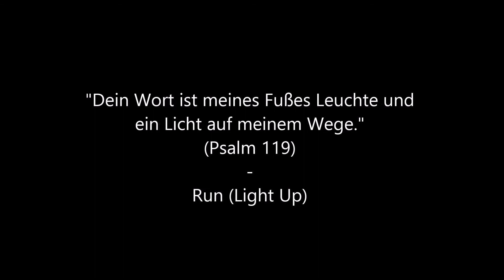Run (Light Up) - Snow Patrol/Leona Lewis (Organ)